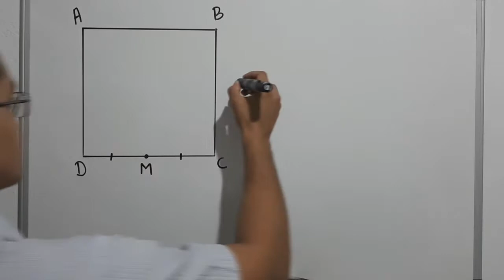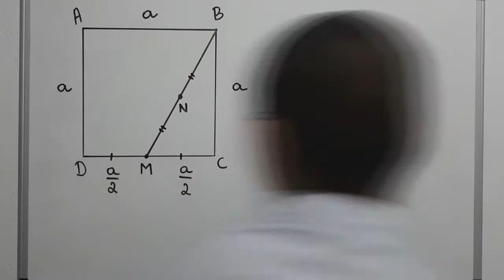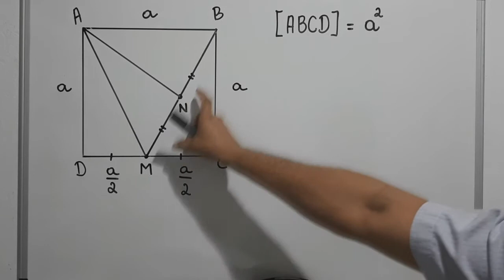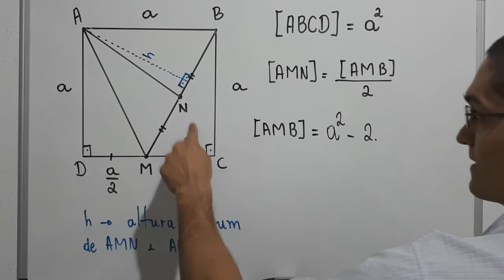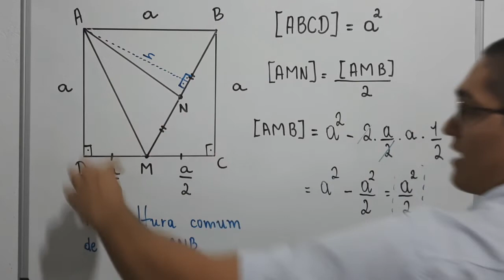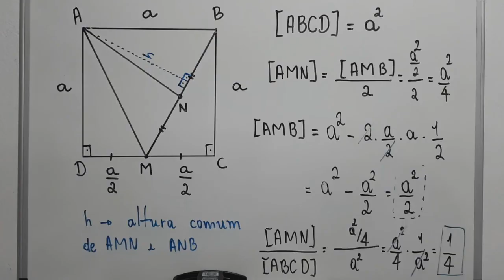RAZÃO ENTRE ÁREAS - IFCE - Integrado 2017.2 - Questão 34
Eu sou o professor Demóclis Rocha e neste vídeo apresentarei uma questão sobre
RAZÃO ENTRE ÁREAS
Que caiu na seleção do IFCE para o ensino integrado.
Se você apoia essa iniciativa, clique em gostei!

Começamos representando o quadrado ABCD.
Marcamos o ponto M, que é o ponto médio de CD.
Assim, se o quadrado tiver lado de medida a, então
CM=DM = a/2.
A questão fala no ponto médio N do segmento BM, então nós traçamos o segmento e representamos o ponto N.
Finalmente, o queremos determinar é a razão da área do triângulo AMN e da área do quadrado ABCD.
Dessa maneira, traçamos os segmentos AM e NA, para que a gente possa visualizar melhor o triângulo AMN.
Observe que, como representamos por a a medida do lado do quadrado ABCD, então sua área será dada por a².
Assim, precisamos escrever a área do triângulo AMN em termos de a, para poder escrever a razão que queremos.
Para tanto observe o seguinte: o triângulo AMN tem área igual à metade da área do triângulo AMB, pois o triângulo AMB pode ser decomposto em dois triângulos de mesma área: o triângulo AMN e o triângulo ANB.Isso acontece porque MN = BN, já que N é ponto médio de BM, e tomando esses segmentos como bases dos triângulos AMN e ANB, respectivamente, vemos que as alturas referentes a essas  bases serão a mesma, pois elas partem do vértice A (que os triângulos têm em comum) para a reta BM que contém ambas as bases.
Então, escrevemos:
[AMN]=[AMB]/2
Mas calcular a área do triângulo AMB não é difícil pois:
[AMB] = [ABCD] – [ADM]-[BCM]
[AMB] = a²-2*(a/2)*a*(1/2)
[AMB] = a²/2
Assim,
[AMN]=a²/4
E
A razão procurada é [AMN]/[ABCD]=(a²/4)/(a²)=1/4.
Portanto, o item correto é o item B.